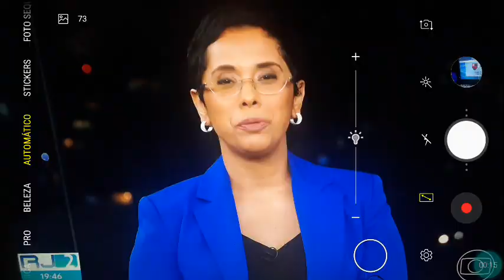Vai Mengão amanhã (VI NA TV hoje sábado 02 de novembro de 2024)🎉🤔Use👉(Meu código Kwai497246176)😛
VI NA TV essa notícia  Novembro2024
😊GOSTOU DEIXA O LIKE NO VÍDEO E SE QUISER SE INSCREVE NO CANAL🎉🤔Pode Usar👉(Meu código Kwai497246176)😛Vc copia e cola no App Kwai esse meu código aqui😏Pode ser novo usuário do Kwai ou inativo que tava sem usar um tempo😉Depois ver 15minutos de vídeos durante 30dias se possível Obrigado por ler😉